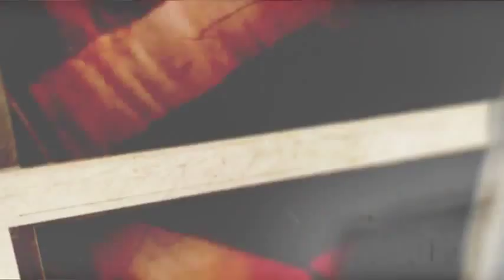Celtic Spirit with Karen Matheson - Ailein Duinn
A lovely tune from Karen Matheson that will make you proud to be Scottish.